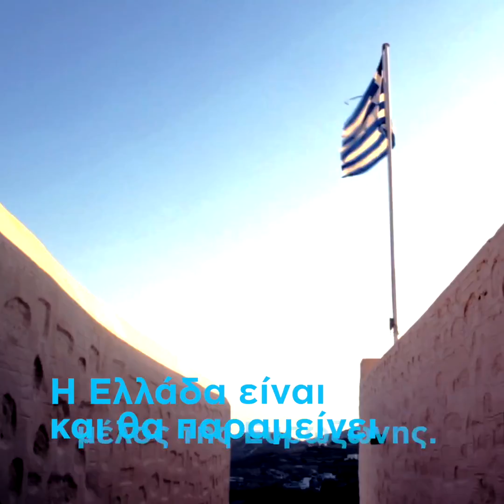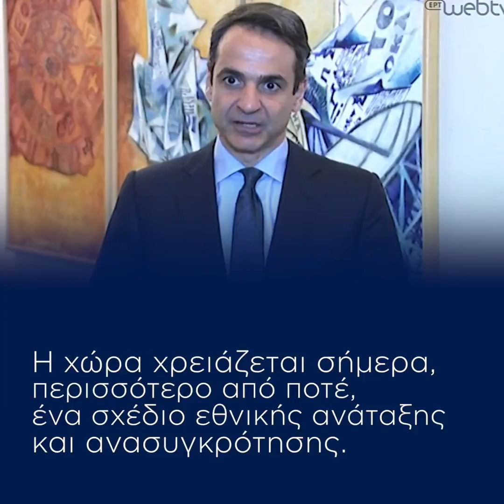Η χώρα χρειάζεται ένα σχέδιο εθνικής ανασυγκρότησης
Η λιτότητα χωρίς προοπτική και η συνεχής αβεβαιότητα δεν αξίζουν στον Ελληνικό λαό. Η χώρα χρειάζεται ένα σχέδιο εθνικής ανασυγκρότησης. Οι Ελληνίδες και οι Έλληνες αξίζουν μια καλύτερη ζωή και εμείς θα κάνουμε ό,τι πρέπει για να την εξασφαλίσουμε.